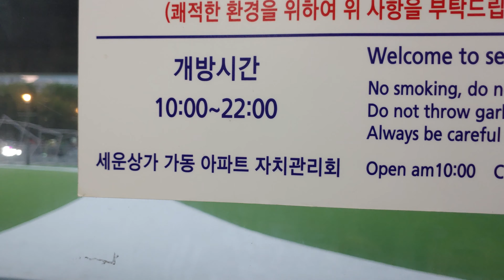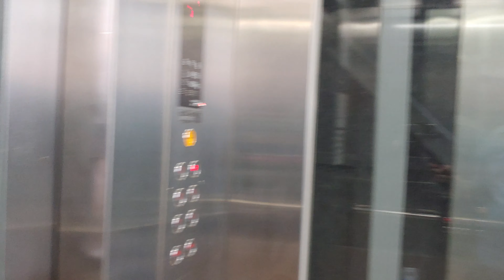서울 야경명소 세운상가 옥상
종묘를 마주보고 있는 세운상가 옥상이 시민들에게 무료 개방되었습니다. 서울 도심 야경을 볼 수 있는 명소로 사진 찍기도 노을 감상하기에도 좋은 곳입니다.

오전 10시부터 오후 10시까지 개방합니다. 엘레베이터를 타고 9층에서 내리시면 됩니다.

//The rooftop of Seunsangga facing Jongmyo is open to the public free of charge. It's a great place to take a night view of downtown Seoul.

Open from 10 am to 10 pm Take the elevator to the 9th floor//